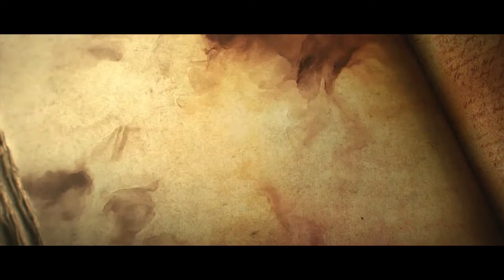Diablo 3 #1 - La Estrella Caida - Let's Play en Español